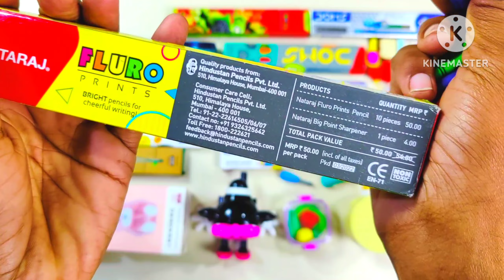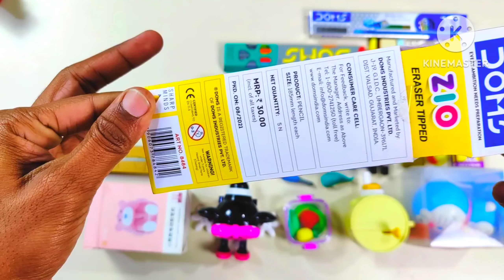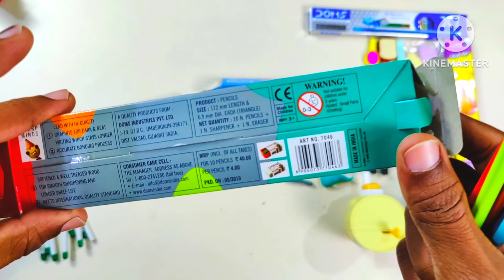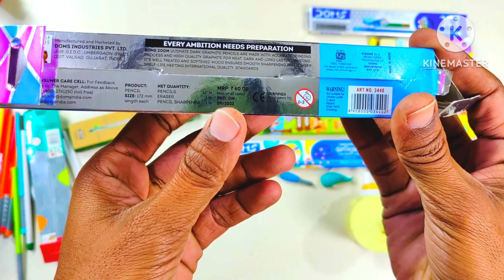Ultimate Latest Hot Collection of Pencil 😍, pen , eraser, Sharpener and Unboxing 🤩